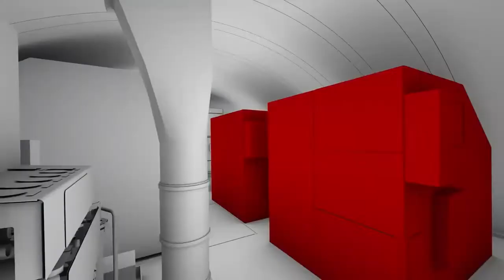SOUS-MARIN MILITAIRE FANTÔME : Le Classe Belkinge (Saab A26)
L'A26 de Saab est le programme de sous-marin le plus moderne au monde pour la marine suédoise. L'A26 est un sous-marin unique en son genre, doté d'une conception modulaire éprouvée, de performances immergées silencieuses de longue durée et d'une excellente manœuvrabilité dans toutes les eaux.

Commence ta préparation militaire ici : entrainement-militaire.fr